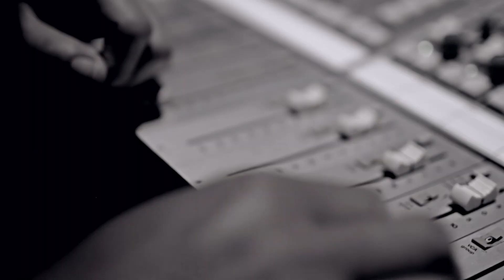NARADA MICHAEL WALDEN - THUNDER EPK